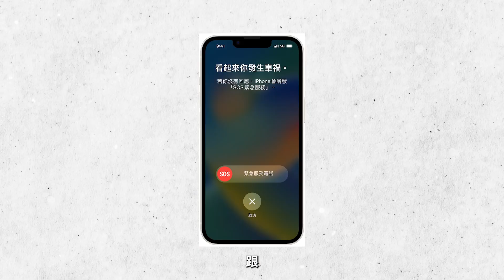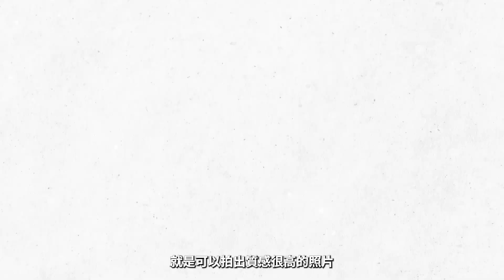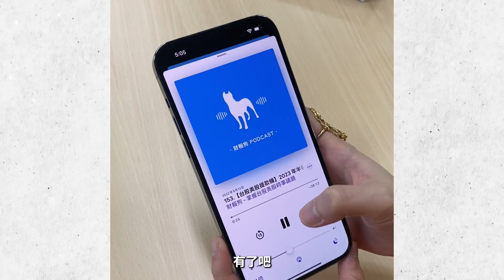還在猶豫要不要買嗎？開箱 iPhone 14 & iPhone 14 Pro Max，「動態島」太好玩！ ｜Buy The Way 本日勸敗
Apple 於近日正式推出了全新的 iPhone 14、iPhone 14 Pro 系列手機，同時也包含了 Apple Watch 8 以及 AirPods Pro 2。
MIXFIT 繼先前搶先帶讀者們一覽 Apple 全系列新品後，今次帶來大家最期待的 iPhone 14 & iPhone 14 Pro Max 的開箱，提供給還在考慮是否要換新機的讀者們參考，一起當個快樂的果粉。